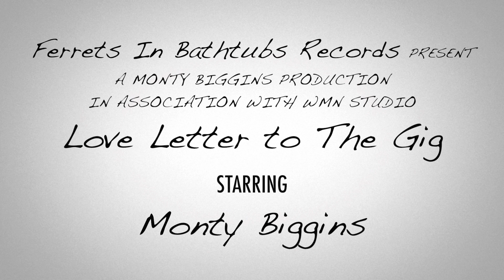Monty Biggins Presents "Love Letter To The Gig"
Passionately Devoted to the Gig, Monty Biggins reminisces about his love affair with the goddess music and the desire to see her again.

Late Night Series - WMN Studio Productions.